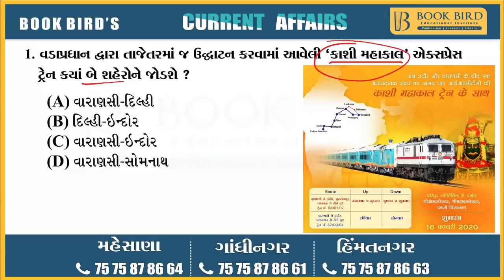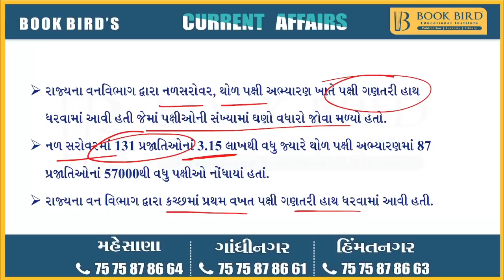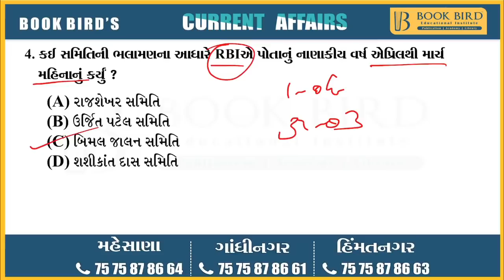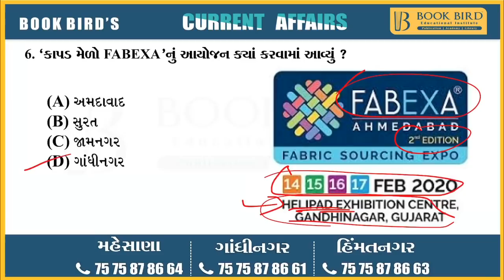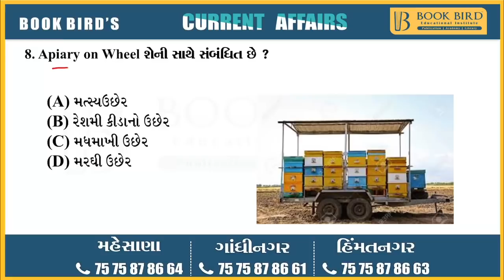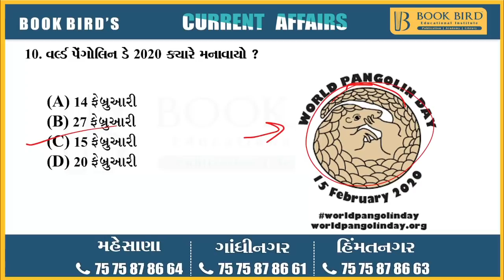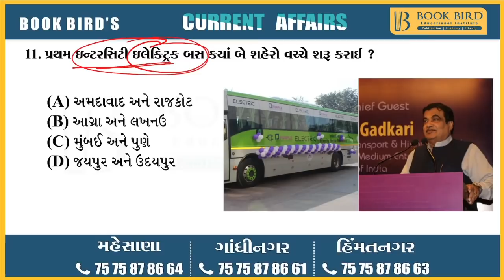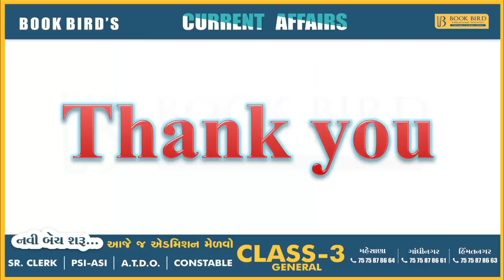17-02-2020 Daily Current Affairs | Book Bird Academy | Gandhinagar